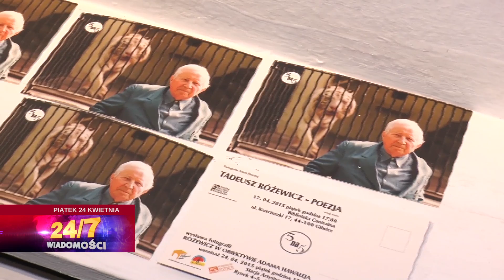20150424 PIĄTEK: "fotograficzne" wspomnienie Różewicza, młody chemik podbija Polskę